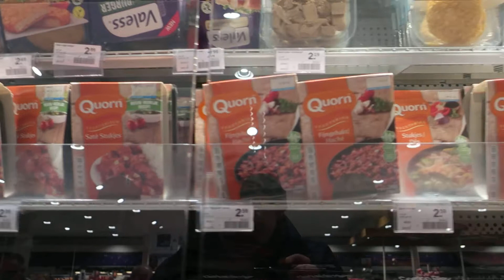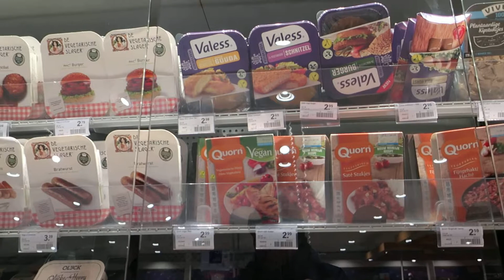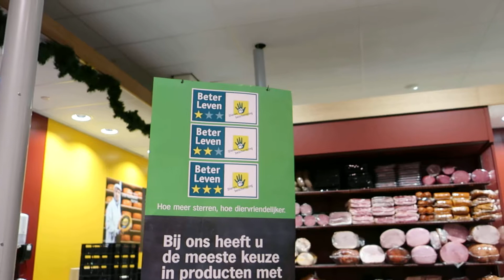Beter leven.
Overal hebben dieren hulp nodig. Geef hun jouw Stem.  EU&VN@AntieFauna. Agenda 21 Rosa Koire.